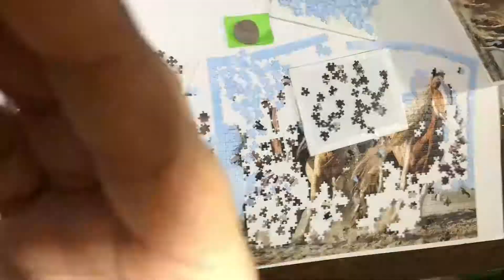Puzzle Trefl Galloping horses 1000 pieces